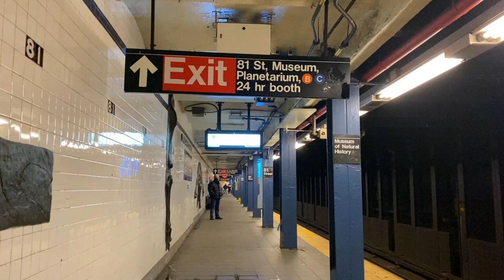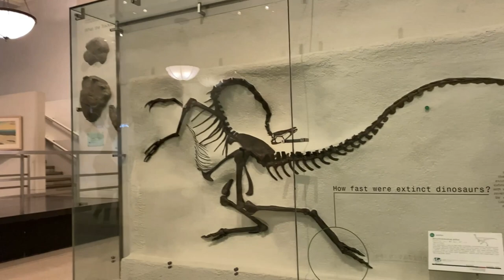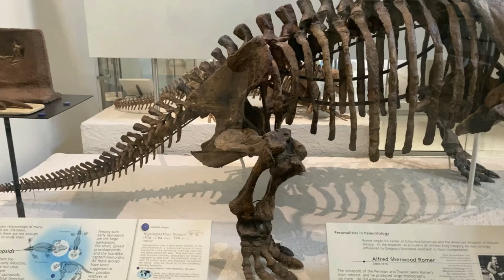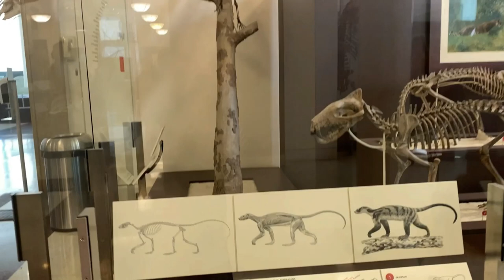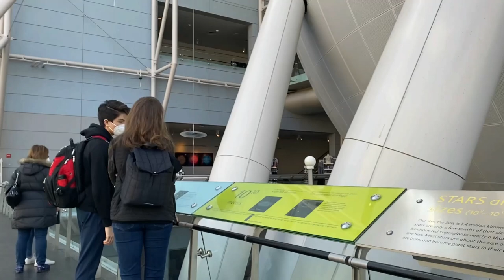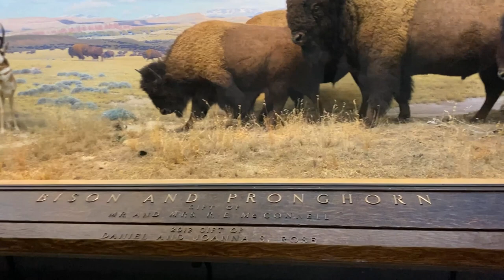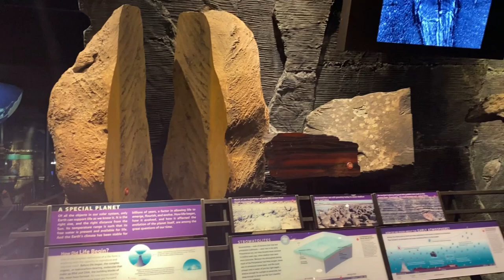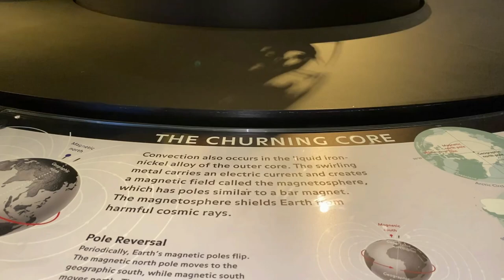American Museum of Natural History NYC | Samotsaring Vlog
The American Museum of Natural History (abbreviated as AMNH) is a private 501(c)(3)[4] natural history museum on the Upper West Side of Manhattan in New York City. In Theodore Roosevelt Park, across the street from Central Park, the museum complex comprises 26 interconnected buildings housing 45 permanent exhibition halls, in addition to a planetarium and a library. The museum collections contain over 34 million specimens[5] of plants, animals, fossils, minerals, rocks, meteorites, human remains, and human cultural artifacts, as well as specialized collections for frozen tissue and genomic and astrophysical data, of which only a small fraction can be displayed at any given time. The museum occupies more than 2 million square feet (190,000 m2). AMNH has a full-time scientific staff of 225, sponsors over 120 special field expeditions each year,[6] and averages about five million visits annually.[7]

The mission statement of the American Museum of Natural History is: "To discover, interpret, and disseminate—through scientific research and education—knowledge about human cultures, the natural world, and the universe."[8] --WIKIPEDIA